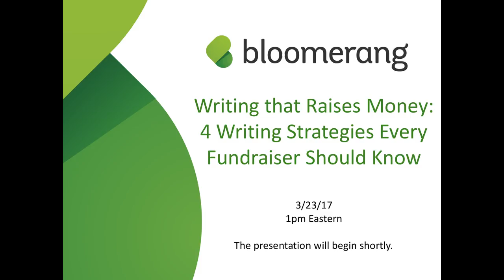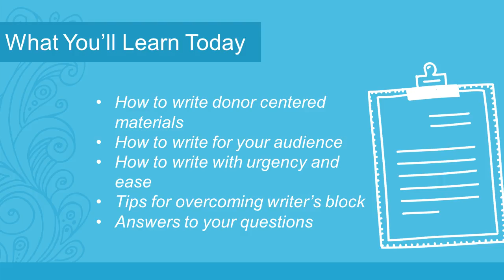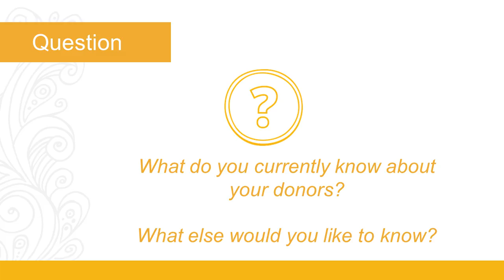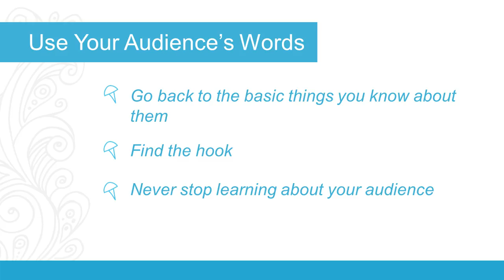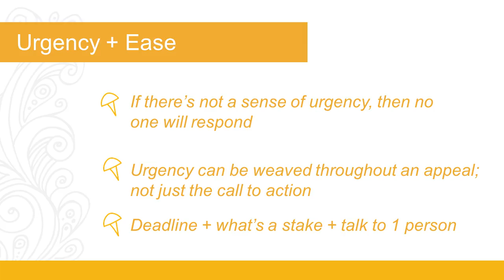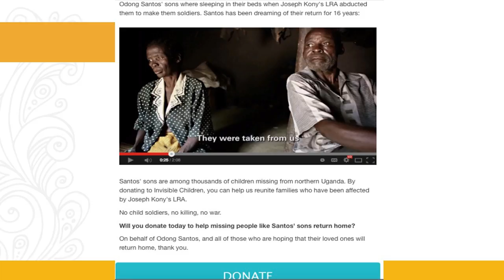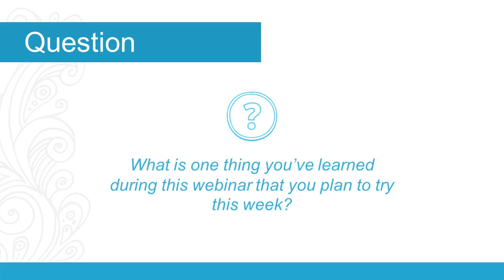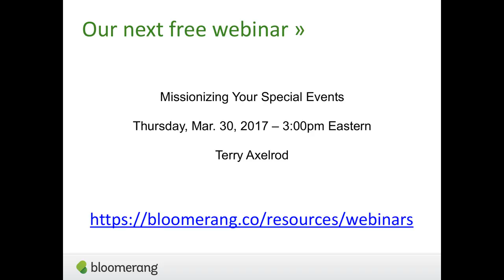Writing that Raises Money – 4 Writing Strategies Every Fundraiser Should Know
Vanessa Chase Lockshin will show you four writing techniques to consistently write copy and content that resonates with a target audience – techniques that anyone can learn and apply to raise more money!